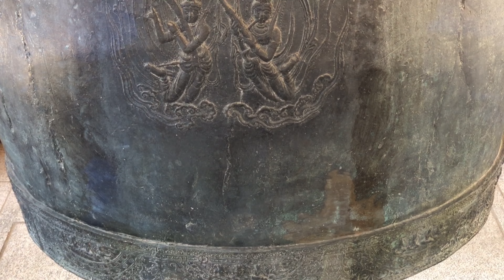나그네 부부 국내여행 29-2 장소: 강원 진부 오대산 상원사 촬영 : 2021년 1월 20일(수)